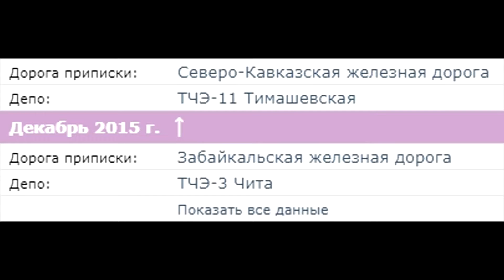Пересылай его в Ростовскую область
Я посрал, продолжаю постить для вас всякую хуйню
На этот раз ещё один мемас. Кушать подано, садитесь жрать, пожалуйста.